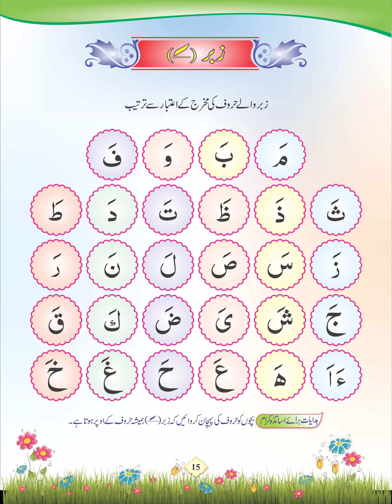Zia-Ul-Quran Nazra Quran, Asaan Tajweedi Norani Qaida, page15